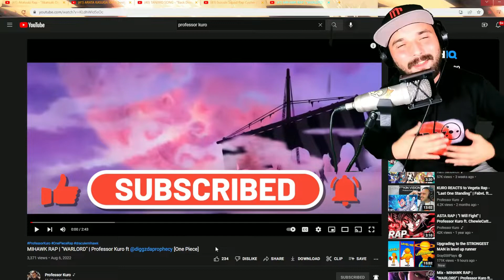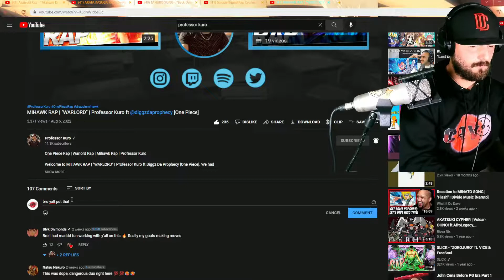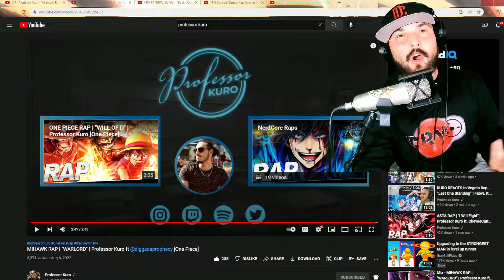MIHAWK RAP REACTION | "WARLORD" | Professor Kuro ft @diggzdaprophecy [One Piece]